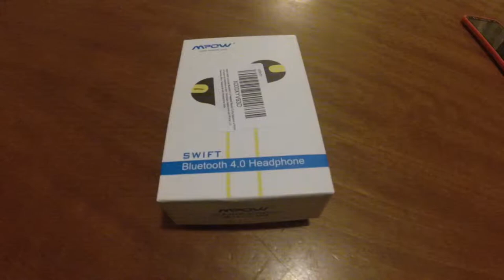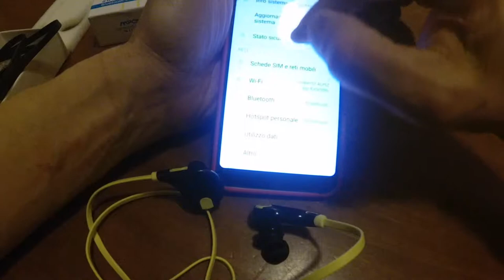MPOW SWIFT CUFFIE BLUETOOTH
Recensione cuffie bluetooth Mpow Swift .
Ottimo rapporto qualita' prezzo le puoi trovare qui a un fantastico prezzo .

⭐️Acquisti un prodotto su AMAZON? Se lo fai passando tramite il seguente Link supporti gratuitamente il mio Canale

ACCEDI AI CANALE TELEGRAM   OFFERTE TECH SHOCK GRATIS E FB OFFERTE LAMPO per vedere e mantenerti aggiornate su tutte le strepitose OFFERTE DEI MARKET piu' famosi AMAZON,EBAY,GEARBEST..iscrivendoti GRATIS a questI link: -